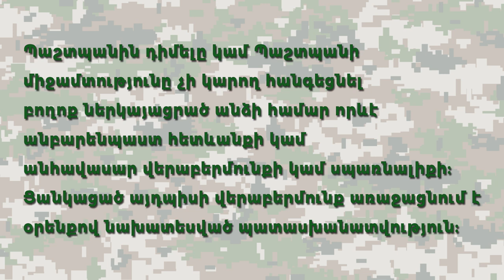ԶՈՒ-ում մարդու իրավունքների պաշտպանության մեխանիզմները